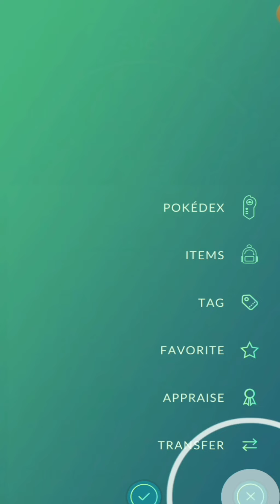I finally got this rare fully evolved hundo spawn after a long time | pokemon go 🔥